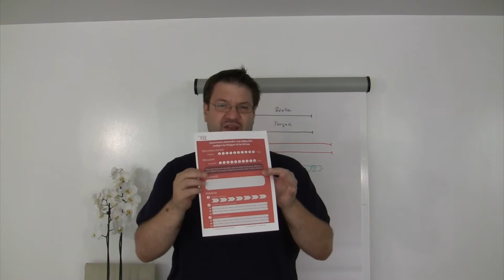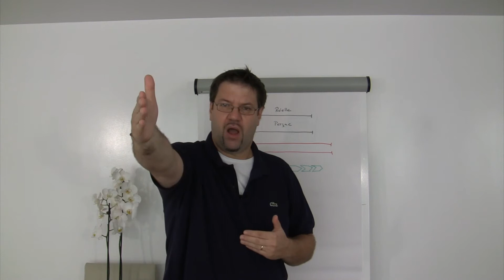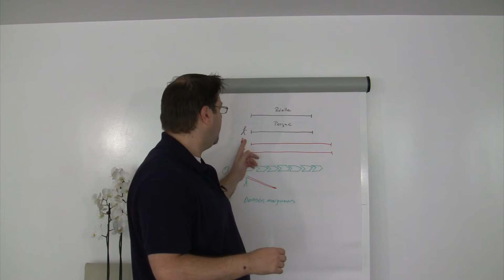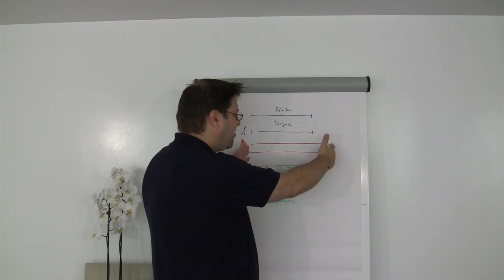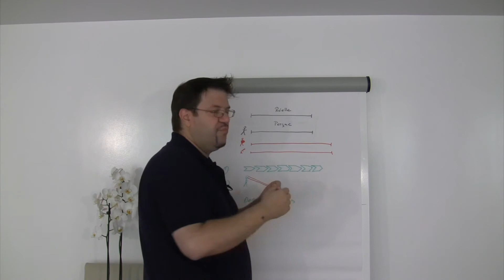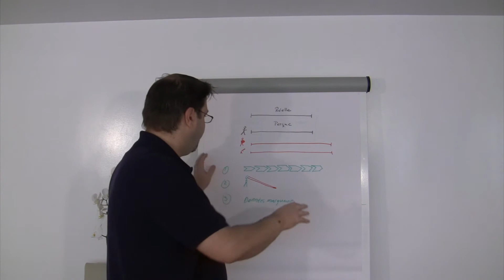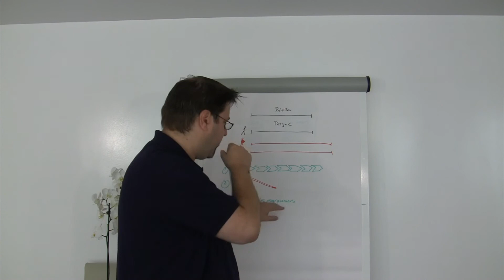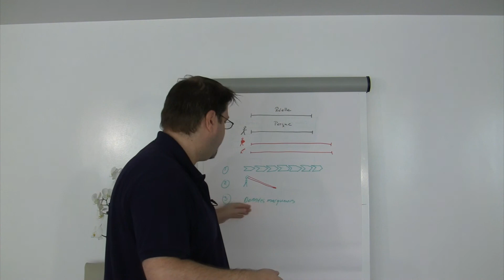Comment atteindre vos objectifs malgré la fatigue et le stress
Dans cet épisode d'"Une Grande Vie", le Dr. Yannick Pauli vous propose de découvrir 3 stratégies pour atteindre vos objectifs, même si vous n'êtes pas dans la meilleure des formes.

Alors aujourd'hui, ce que l'on va faire, c'est parler de comment atteindre ses objectifs. Bien évidemment, c'est toujours plus facile quand vous avez plein d'énergie. Mais comment est ce que l'on peut quand même créer la vie que l'on a envie de créer lorsque vous manquez d'énergie ou que vous n'avez pas la forme ou que vous êtes démotivé?

Et les exercices que je vais vous proposer de faire activement avec nous ici? Eh bien, ils sont basés sur les travaux de la doctoresse Emily Balcetis, qui est professeur de psychologie à l'université de New-York.

Clinicien, auteur, conférencier et coach, le Dr. Pauli a très tôt développé un intérêt particulier pour une approche globale de l’individu. Spécialisé dans le cerveau et le comportement humain, il pratique une médecine du corps-esprit respectueuse des principes d’auto-guérison. Son travail commence souvent là où d’autres médecins ou praticiens ont abandonné. Son approche et ses enseignements – La Médecine Intégrative Transformative – visent non seulement à restaurer la santé de ses patients mais également à leur faire prendre conscience des différents facteurs qui les ont faits tomber malade et à leur donner les outils et les stratégies nécessaires pour réorganiser leur vie et atteindre un niveau plus élevé de qualité d’existence, de sérénité, de conscience, d’énergie, d’engagement et d’enthousiasme.

Pour ne pas rester dans le conceptuel et et bénéficier des bienfaits transformatifs de cet épisode, rejoignez gratuitement l'Espace Collaboratif Une Grande Vie: